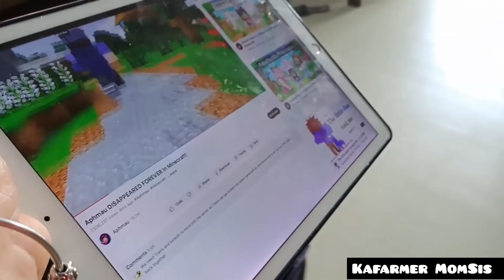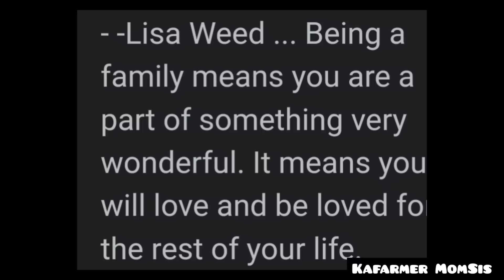Ang daming pasalubong.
Lisa Weed ... Being a family means you are a part of something very wonderful. It means you will love and be loved for the rest of your life.